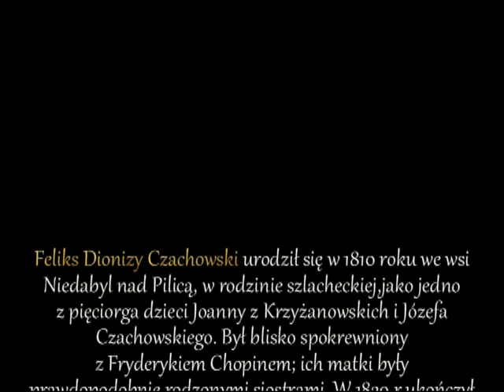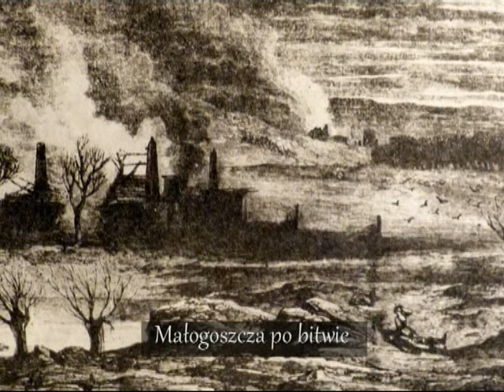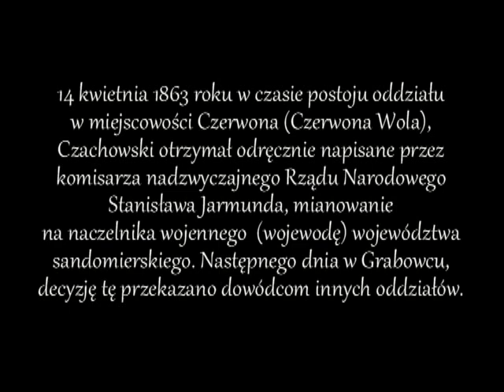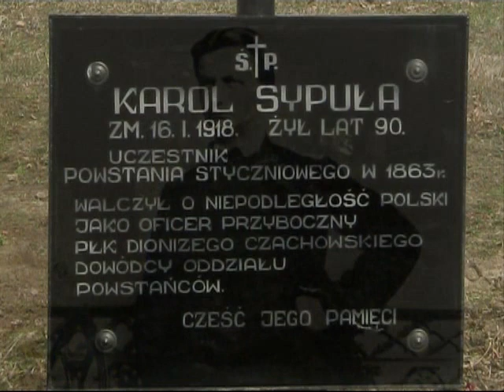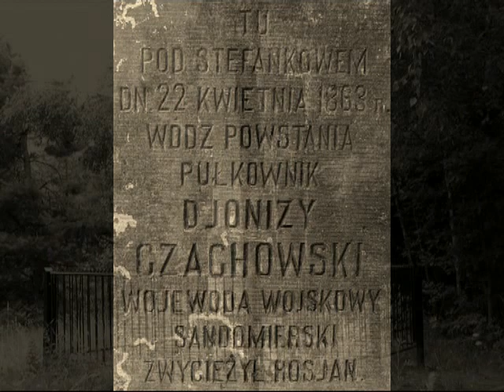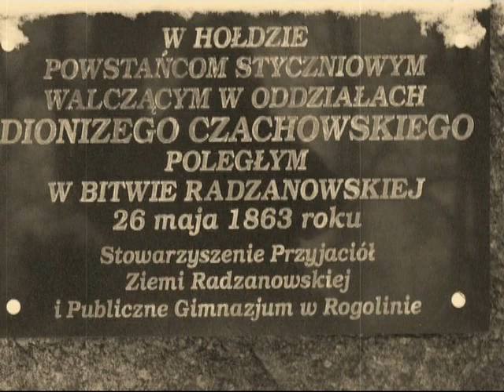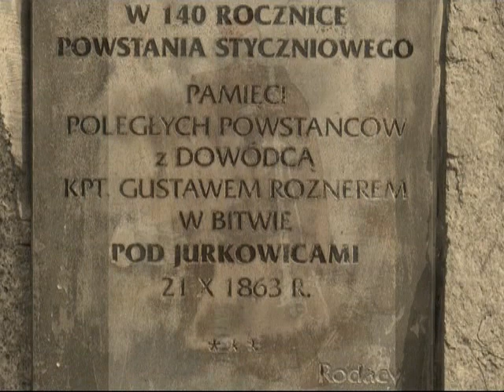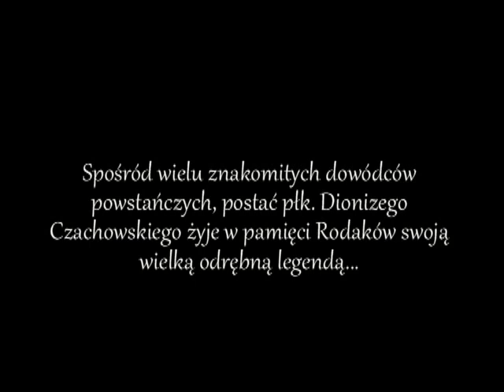Powstanie Styczniowe 1863 r. - płk. Dionizy Czachowski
Powstanie Styczniowe 1863 r. płk. Dionizy Czachowski - bez wolności trudno żyć...

Feliks Dionizy Czachowski urodził się w 1810 r., we wsi Niedabyl nad Pilicą, w rodzinie szlacheckiej, jako jedno z 5-rga dzieci Joanny z Krzyżanowskich i Józefa Czachowskiego. Był blisko spokrewniony z Fryderykiem Chopinem. W 1829 r. ukończył Gimnazjum Pijarów w Radomiu. W 1831r. założył rodzinę, a w 1839r. odziedziczył po swej babce Katarzynie z Humięckich Czachowskiej znaczny majątek Worobijówkę na Ukrainie. Przeniósł się tam z żoną i czworgiem dzieci. W Worobijówce przychodzi na świat jeszcze troje ich dzieci. W 1849 r. owdowiał. W 1860 r. sprzedaje majątek i przenosi się w okolice Radomia -- siedziby władz ówczesnego województwa sandomierskiego i guberni radomskiej. W nabytym majątku (prawdopodobnie w Jankowicach), rozpoczął przygotowania do walki zbrojnej. Znaczną część swojej fortuny przeznaczył na zakup koni i uzbrojenia.
Tuż po wybuchu Powstania Styczniowego, Czachowski zgłosił się wraz z dwoma synami w punkcie zbornym pod Św. Krzyżem. Przydzielony do oddziału Mariana Langiewicza, został mianowany szefem sztabu. Następnie, w stopniu majora dowodził batalionem, który wyróżniał się karnością i męstwem. Swoją służbę dla Powstania rozpoczął od potyczek w rejonie Baranowskiej Góry, Rejowa, Suchedniowa i Staszowa. Przy boku Langiewicza przebył szlak ponad 450km, zawsze w pierwszej linii ognia. W bitwie o klasztor na Św. Krzyżu, wykazał się odwagą i sprytem dowódczym. W najkrwawszej bitwie, pod Małogoszczą, batalion Czachowskiego bardzo skutecznie osłaniał odwrót Langiewicza.Czachowski wykazał się męstwem w bitwach: pod Pieskową Skałą i Chrobrzem. Pod Grochowiskami, przebijając się przez kolumny rosyjskie , dostał się do lasu i opuścił rozsypujące się oddziały gen.Langiewicza, który z resztkami powstańców udał się do Galicji. Czachowski nie dostrzeżony przez wroga, przedarł się do lasów iłżeckich, gdzie przygotował oddział do dalszej walki.
Wraz z innymi trzema oddziałami (Grylińskiego, Łopackiego i Kononowicza), zorganizował demonstracyjny marsz w stronę Iłży i Radomia, siejąc przestrach okolicznych załóg rosyjskich. Rząd Narodowy docenił skuteczność działań Czachowskiego i poprzez swojego specjalnego wysłannika, mianował go naczelnikiem wojennym województwa sandomierskiego.
Niedługo potem doszło do zwycięskich bitew z Rosjanami: pod Stefankowem oraz Borią i Jeziorkiem (zginął tam dowódca rosyjski Klewcow i 90 jego żołnierzy), ale pod Rzeczniowem, zaskoczone jego zjednoczone oddziały, uległy rozsypce, by później pozbierać się w jeden 400-500- osobowy oddział. W największych potem starciach: pod Radzanowem, Rusinowem i Bobrzą, oddział ten, zadając wrogowi znaczne straty, wymykał się z jego obław i zasadzek . 11czerwca 1863 r. osaczony oddział płk. Czachowskiego, po wydostaniu się z obławy, został decyzją Czachowskiego rozpuszczony pod Ratajami, koło Wąchocka, z nadzieją, że wkrótce będzie odtworzony.
Po kilkumiesięcznej przerwie, pobycie w Galicji, kłopotach organizacyjnych, 20 października, Czachowski na czele 650-osobowego nowego oddziału, przekroczył Wisłę i pod Rybnicą zadał duże straty oddziałowi rosyjskiemu mjr. Czutiego, ale w następnej bitwie pod Jurkowicami, został wraz z kilkudziesięciu kawalerzystami odcięty od reszty oddziału.
6 listopada 1863r., w Krępie Kościelnej, powstańcy zostali zaskoczeni przez Rosjan. Po zaciętej obronie i dramatycznej próbie wydostania się z matni, walcząc do końca, Czachowski poniósł śmierć pod Jaworem Soleckim, nieopodal majątku swojej córki Julii Leszczyńskiej, zamieszkującej tam ze swym mężem. Tuż po śmierci Czachowskiego, Julia, rozpoznała zwłoki ojca.
Ciało bohaterskiego dowódcy zostało przewiezione do Radomia, a potem, decyzją władz rosyjskich, pochowane na cmentarzu w Bukównie, w obecności trzech osób. W 1938 r. prochy Czachowskiego przewieziono do Radomia i tam złożone w Mauzoleum pod kościołem ojców Bernardynów.
W setną rocznicę Powstania Styczniowego,odrestaurowano mauzoleum i umieszczono je przy ul. Malczewskiego.

BIBLIOGRAFIA:
Antoni Drążkiewicz -"Wspomnienia czachowczyka 1863 r."
Stanisław Jarmund - "W obozie Czachowskiego" z książki p.t." W czterdziestą rocznicę powstania styczniowego", Lwów 1903,
Ryszard Pietrzykowski - "Dionizy Czachowski (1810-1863)

MUZYKA:
Fryderyk Chopin:
Ballada f-moll,
Etiuda As-dur op.25 i op.10,
Etiuda h-moll.
Pieśni:
"Hej strzelcy wraz",
"Marsz Czachowskiego" (Marsz, marsz Polonia)
"Pieśń powstańców 1863 r.",wyk. - Loch Camelot...

Realizacja filmu:
Bogusław Bębenek, Konrad Gałka
Czytał: Piotr Janas

72 Pułk Piechoty im. płk. Dionizego Czachowskiego